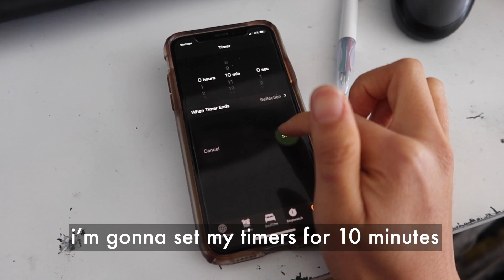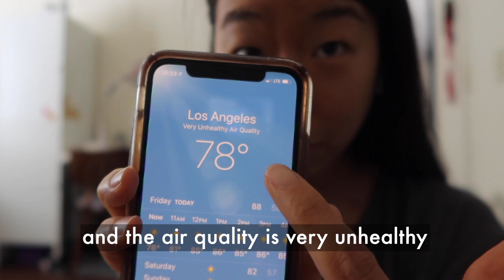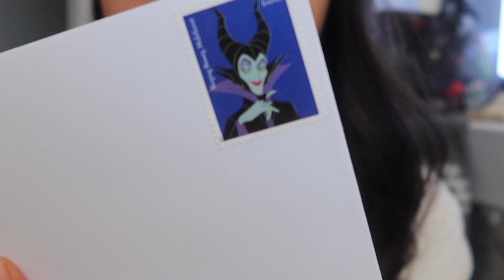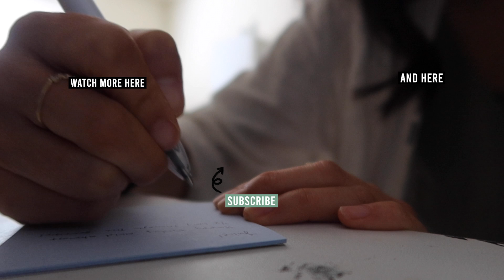that fun day in october 2019 when i baked cookies and went to disneyland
As always, super late uploading. This is a day I vlogged in October last year :) Showing a bit more of my life, making some cookies, and a day at Disneyland with friends